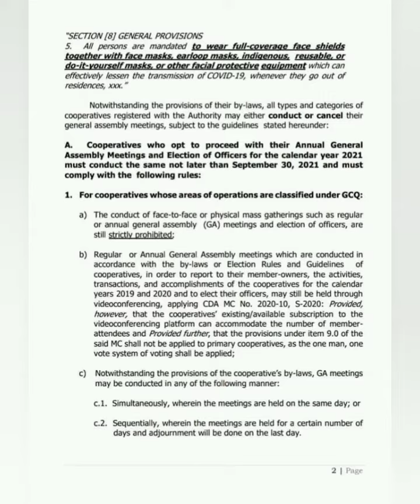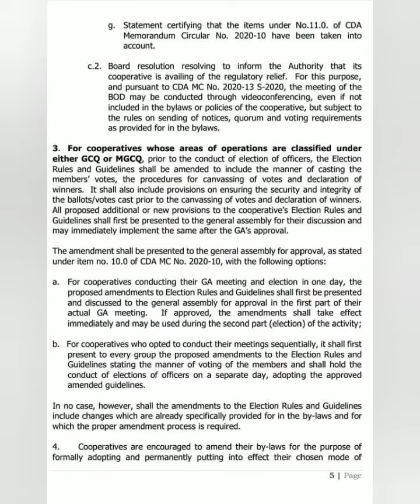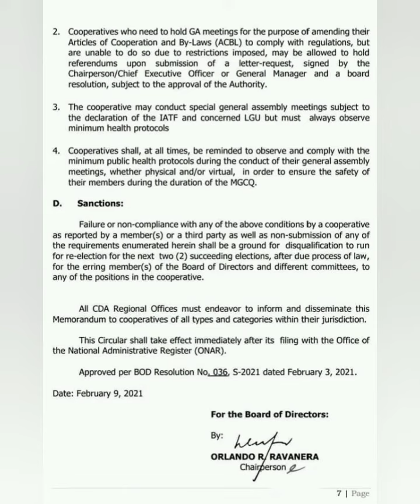CDA Memo 2021-03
Regulatory Relief in the Conduct of General Assembly Meeting for the Calendar Year 2021 due to COVID 19 Pandemic